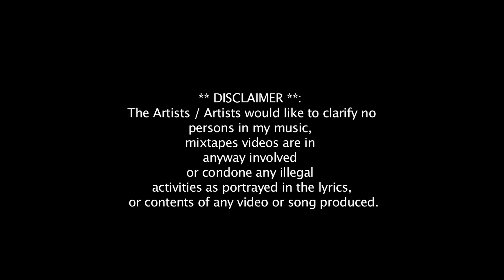Zee Bandz x Ramsey x Big Sick x J Wanza - Take Another Shot [GRM Daily]